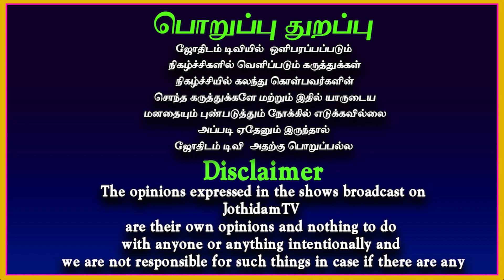Rahu Ketu peyarchi 2023 | Rishabam (Taurus) | ராகு கேது பெயர்ச்சி பலன் 2023 | ரிஷபம் | Jothidam tv